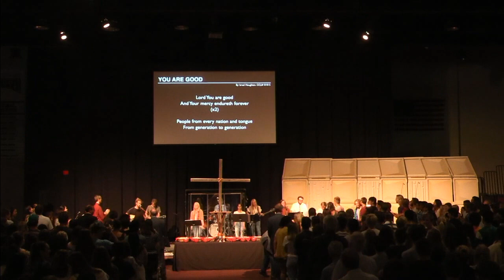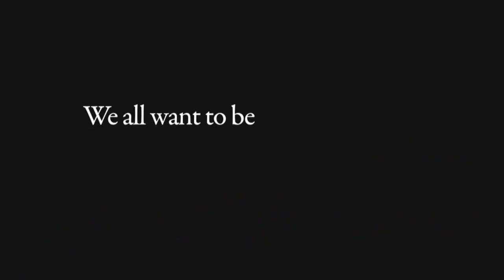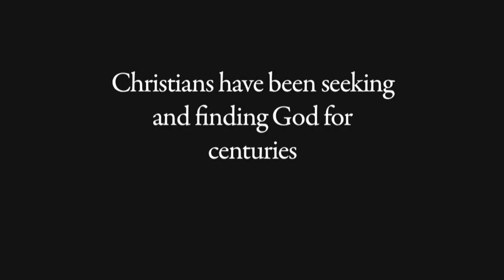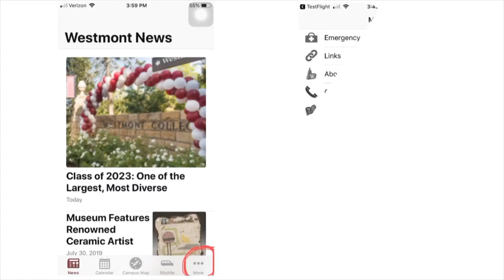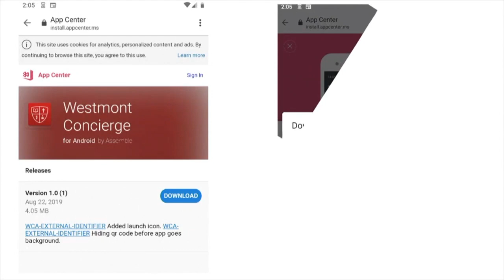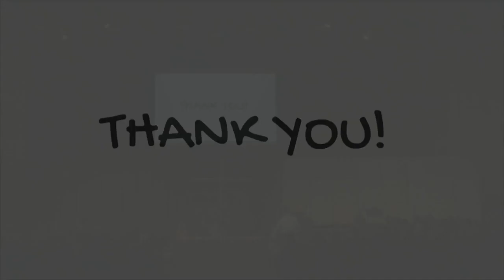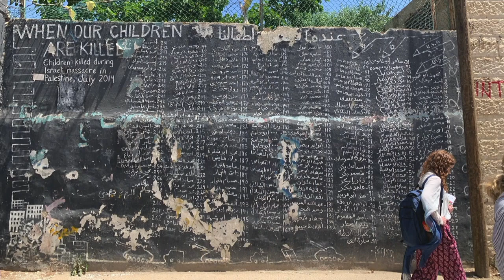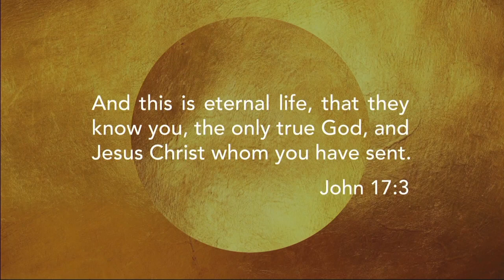Chapel: Welcome Chapel, Aug 26, 2019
As the first Chapel of the semester, we will be celebrating the joy of coming together and worshiping the Lord as a worshiping community. We will hear from our Campus Pastor, and we will give thanks to the Lord by partaking in Communion.